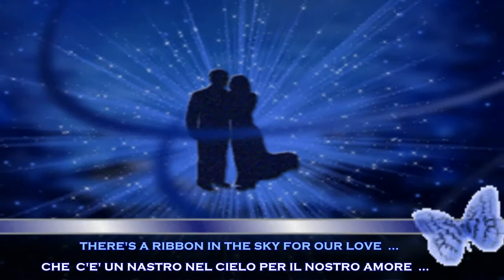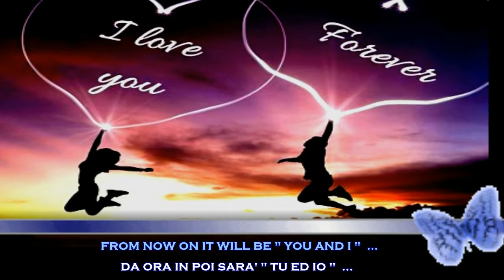RIBBON IN THE SKY - Stevie Wonder - (HD)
_§___§... oh. so long... !
 ƸӜƷ`*•.¸
¸.•* ƸӜƷ
*•.¸¸.•*`*•.¸.ƸӜƷ`*•.¸